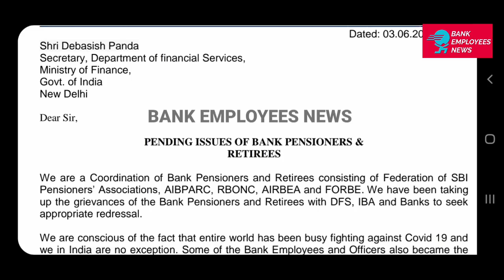PENDING ISSUES OF BANK PENSIONERS & RETIREES | BANK EMPLOYEES NEWS